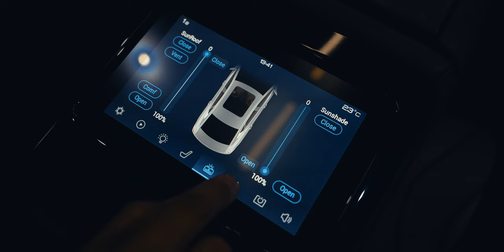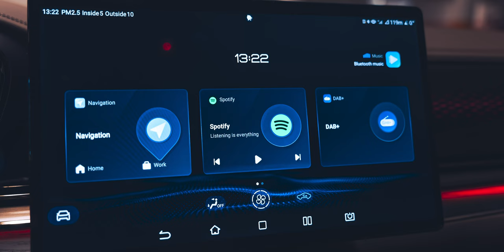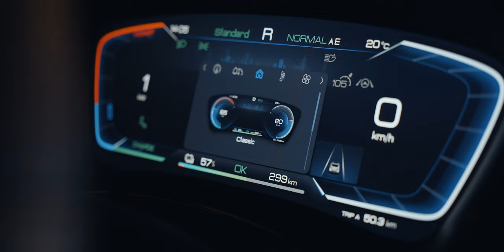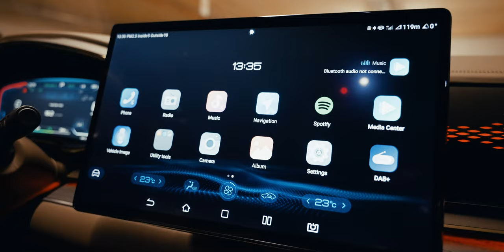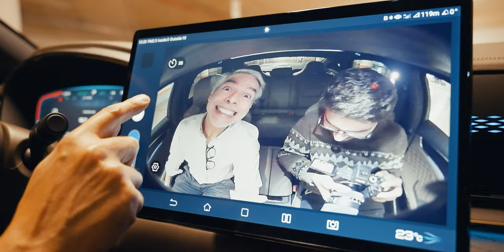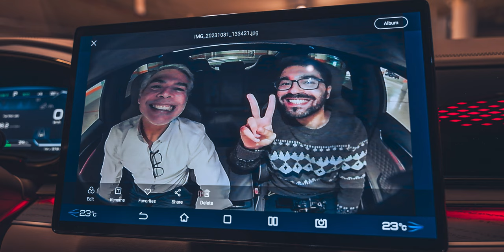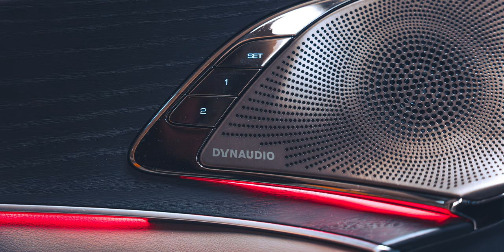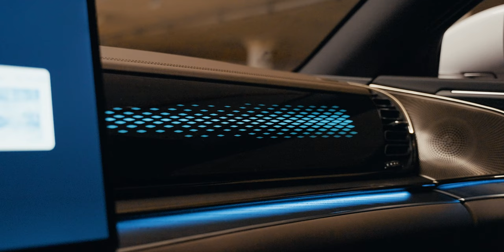BYD HAN 3.9s - O chinês mais Europeu que conduzi!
Foi com enorme expectativa que encarei este ensaio, sem saber bem o que esperar de uma pretensa limousine de luxo elétrica e ... chinesa!
São 5m de carro, com mais de 2.200kg, 517cv e muita, mas muita tecnologia!
E o veredicto final é?